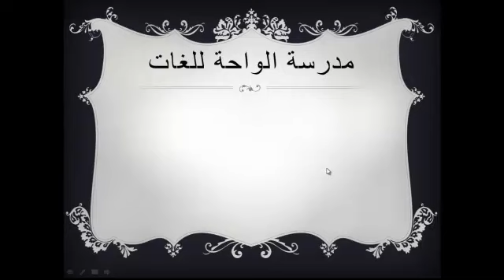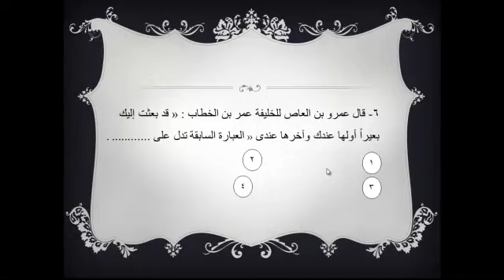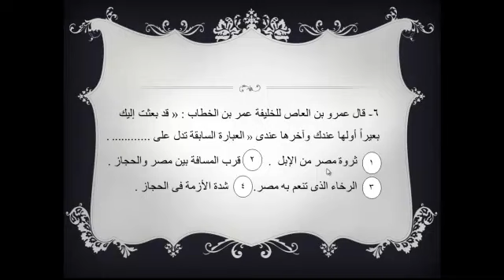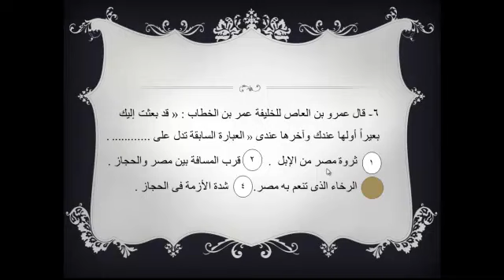الصف الثانى الثانوى مراجعة رقم 2 الدرس الأول مصر من الفتح الاسلامى حتى قيام الدول المستقلة